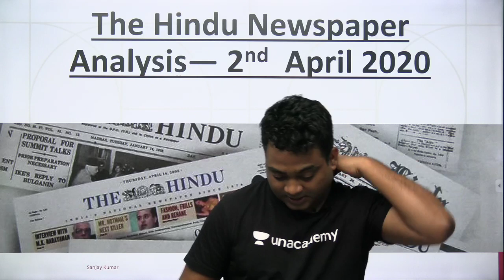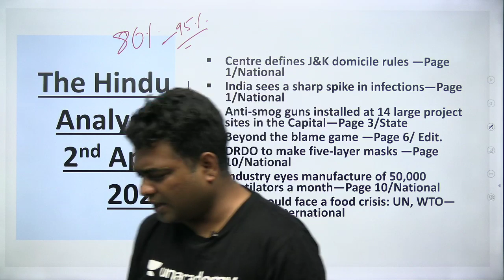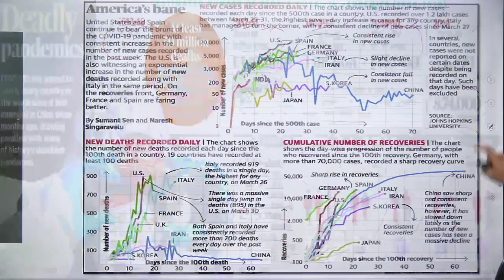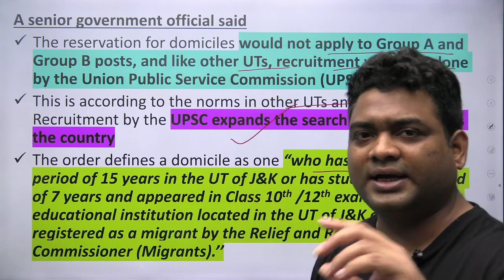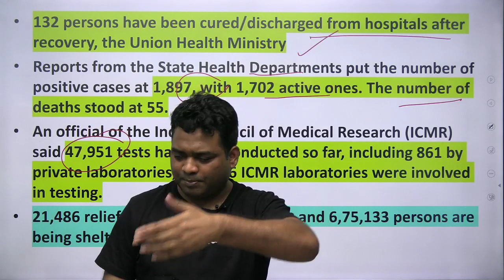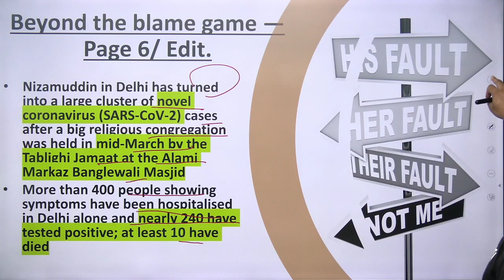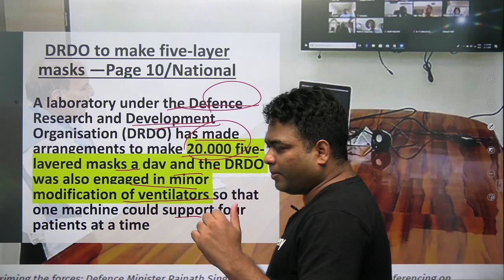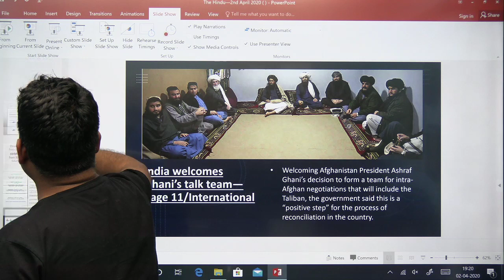The Hindu Editorial Analysis | 2nd April 2020 | CDS 2 2020 Preparation | CDS 2020 Current Affairs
The Hindu Editorial Analysis and Newspaper Analysis is very important for aspirants preparing for CDS 2 2020, CAPF AC 2020 examination. In this video, Educator Sanjay Kumar (Ex - Indian Army & MHA) will be briefing you about how important it is for Defence candidates to stay up to date with the latest news in Indian and abroad in preparing for various competitive examinations like UPSC CDS, UPSC CAPF and UPSC NDA.

Educator Sanjay Kumar is an alumnus of the prestigious Indian Military Academy, Dehradun and IIMC (Indian Institute of Mass Communication), New Delhi under Ministry of Information & Broadcasting, UPSC CDS and SSB (34 SSB Allahabad) cleared in FIRST attempt. Former Indian Army Professional with stints at Intelligence Bureau under MHA and Defence Journalism. Umpteen experience of guiding hundreds of students for Defence Services. Expert in General Studies, Security and International Relations, Current Affairs with a focus on in-depth knowledge on Personality and Psychology Analysis for SSB/Interview Preparation.

Unacademy Plus Subscription Benefits:
1. Learn from your favorite teacher
2. Dedicated DOUBT sessions
3. One Subscription, Unlimited Access
4. Real-time interaction with Teachers
5. You can ask doubts in the live class
6. Download the videos & watch offline